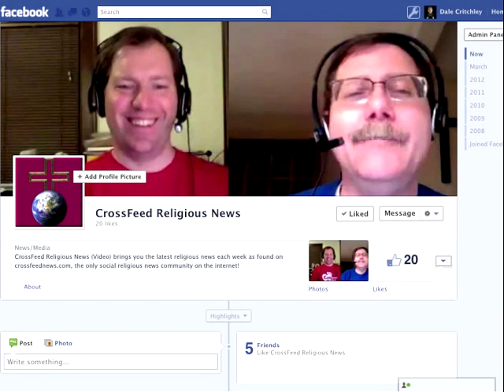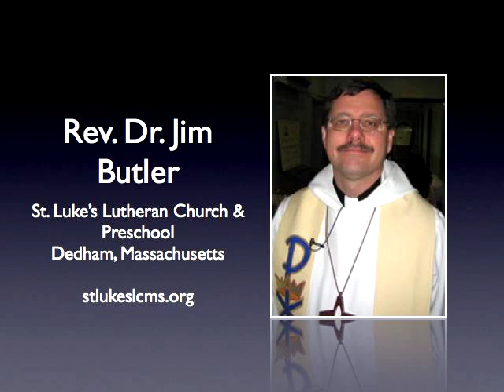CrossFeed 221: 6th Anniversary Episode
It would've just been anticlimactic if we'd pod-faded the episode before our 6th anniversary!

* Returning to church again for the first time

* Romney's faith: Run Silent, Run Deep

* Catholic colleges: Obamacare = No Care

* The Voice: The Translation, not the Talent Show

* Shorter says: Holy life or Get out!